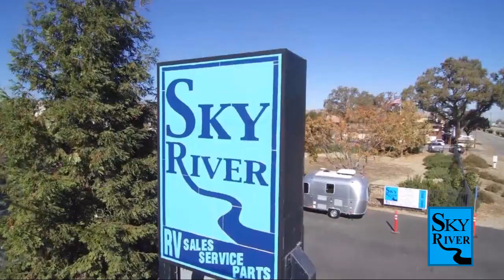2023 Aliner Ranger 12 Sofa Bed Paso Robles Pismo Beach Atascadero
2023 Aliner Ranger 12 Sofa Bed Stock Number: AL2302 Vin:AL2302.